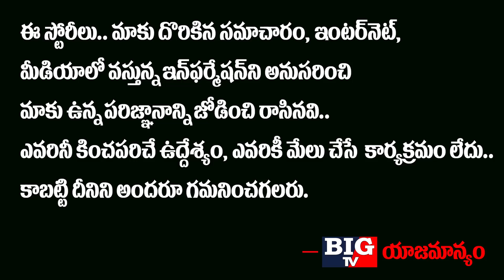ఇండియా ని ఓడించేంత దమ్ము కూడా లేదా.! | Jinping Serious On China Army | Indo China War | BIG TV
ఇండియా ని ఓడించేంత
దమ్ము కూడా లేదా మీకు..!
చైనా ఆర్మీ తాట తీసిన
జిన్ పింగ్.. వణికిపోయిన
డ్రాగన్ మిలిటరీ ఆఫీసర్స్..!!